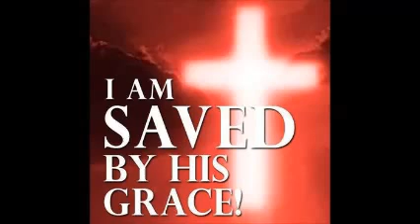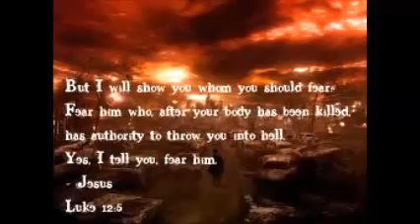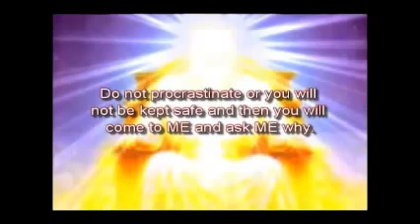Where are You Going?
If the world was to end tonight, where would you go? Share with all family and friends, time IS running out.